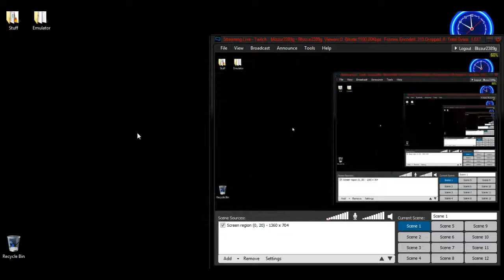Brigandine Lets play part 2!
By: Atlus